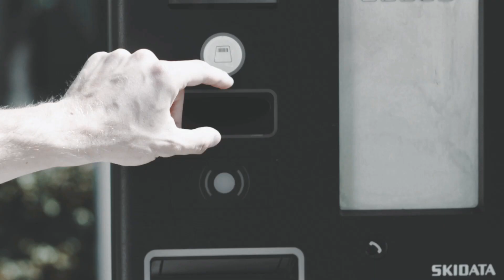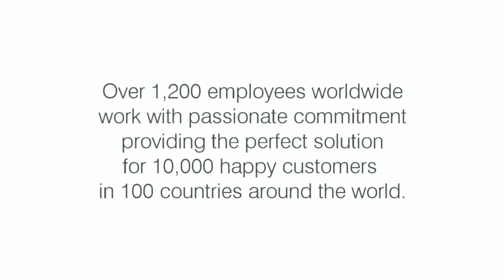Skidata: make the difference - controllo accessi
SKIDATA è una società austriaca con 27 filiali presente in più di 100 paesi nel mondo, leader nelle soluzioni professionali per accessi a pagamento di persone e veicoli.

Oltre 10.000 sistemi SKIDATA garantiscono un accesso rapido e sicuro: aree sciistiche, centri commerciali, aeroporti, città, stadi, fiere, parchi divertimento.

Ricerca e sviluppo, responsabilità e sostenibilità, sono il core dell’attività SKIDATA. Le soluzioni si distinguono per tecnologia e velocità nonché per l’uso intuitivo, l’affidabilità e la certezza delle transazioni.

Segmenti operativi
EVENT
Stadi, parchi divertimento, fiere, toilette a pagamento, piscine e musei sono luoghi in cui è importante garantire la sicurezza e un grande numero di visitatori in tempo reale mantenendo la flessibilità.
Coi sistemi SKIDATA è possibile gestire prenotazioni, garantire il parcheggio, organizzare l’accesso e consentire qualsiasi modalità di pagamento ai visitatori.

PARKING
Con SKIDATA è possibile “disegnare” il proprio parcheggio in modo personalizzato e scalabile sfruttando la perfetta interazione tra hardware, software e servizi web-based.
Barriere, colonne e casse automatiche rendono il parcheggio all’avanguardia nella tecnologia, nella qualità e nella sicurezza.

MOUNTAIN
SKIDATA è sia pioniere che numero uno mondiale nelle soluzioni di accesso per le destinazioni montane.
Lettori di accesso flessibili, casse smart e molteplici tipologie di tickets rendono la destinazione all’avanguardia nella tecnologia e nei servizi online.